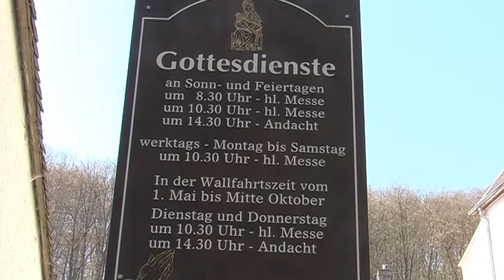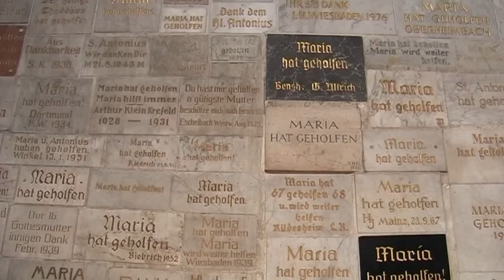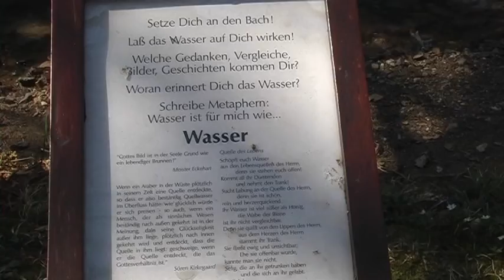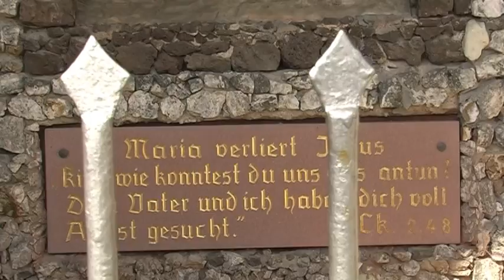Marienthal im Rheingau Wallfahrt 2012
aus unseren Klosterserien, eine filmTValf Produktion 2012 .